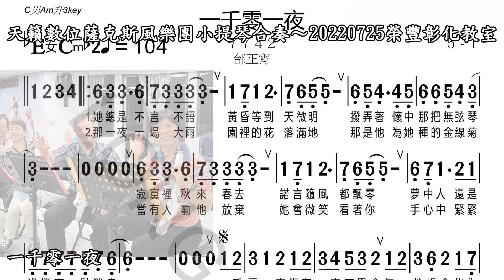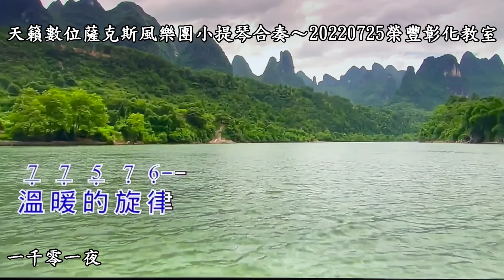一千零一夜-天籟薩克斯風樂團合奏-20220725榮豐彰化教室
20220725感恩天籟薩克斯風樂團錄製Stone愛孫女的兒童歌～小草
感恩依歆美女自家農場的有機無花果&芭樂！
天籟成員：劉燈烟 童秀貞 林惠敏 陳芝逸 陳依歆 張瑞林 陳吉昌
指導老師：陳石崇Stone
想要你也難不想你也難～Stone Roland AE-10數位薩克斯風小提琴演奏～20220711台中教室
感恩天籟薩克斯風樂團錄製Stone愛孫女的兒童歌～小毛驢
感恩劉董烟嫂的特製獨家經典芒果檸檬蛋糕&私房菜！
疫情後期，Stone居家來點音樂！
異鄉客期盼河南鄭州水災受害地區早日回復正常生活~20210724榮豐台中教室